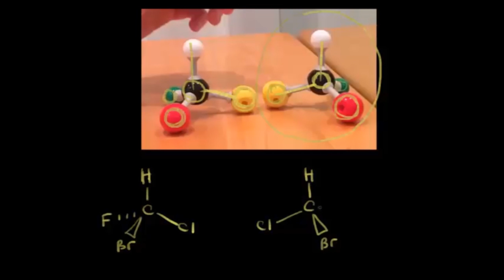Stereoizomerler, Enantiyomerler ve Kiralite Merkezleri (Fen Bilimleri) (Organik Kimya) (Kimya)